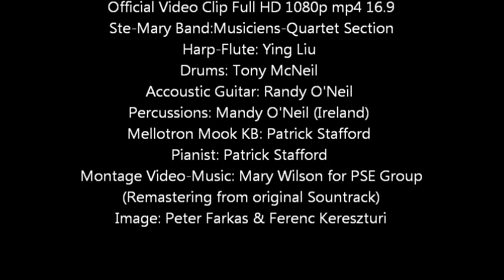"The dream of Nell" Patrick Stafford, Romance Piano Orchestra Theme, Video-Clip Full HD 1080P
"The dream of Nell"
Piano Orchestra Theme.
Official Video Clip Full HD 1080p mp4 16.9
 Ste-Mary Band:Musiciens-Quartet Section
Harp-Flute: Ying Liu
Drums: Tony McNeil
Accoustic Guitar: Randy O'Neil
Percussions: Mandy O'Neil (Ireland)
Mellotron Mook KB: Patrick Stafford
Pianist: Patrick Stafford
Montage Video-Music: Mary Wilson for PSE Group
(Remastering from original Sountrack)
Image: Peter Farkas & Ferenc Kereszturi